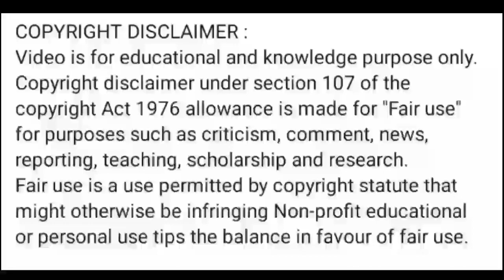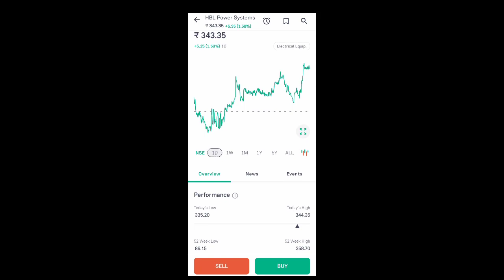hbl power share news today l hbl power share latest news today l hbl power share news